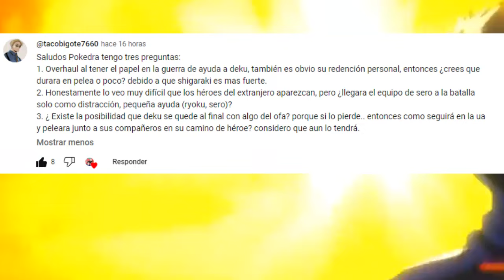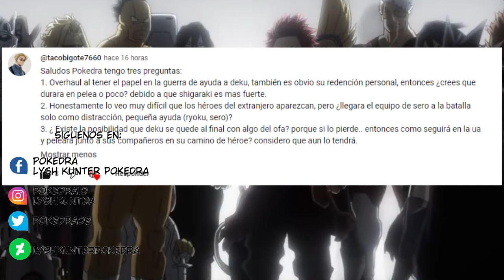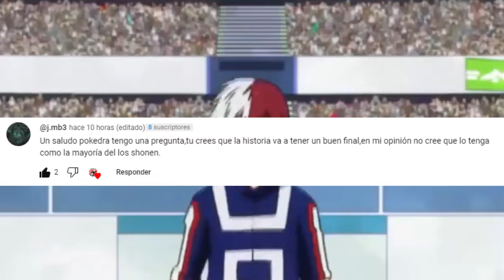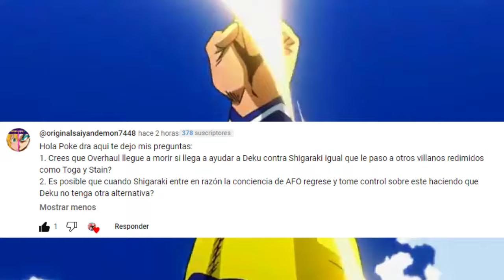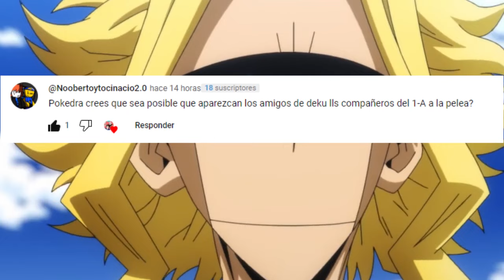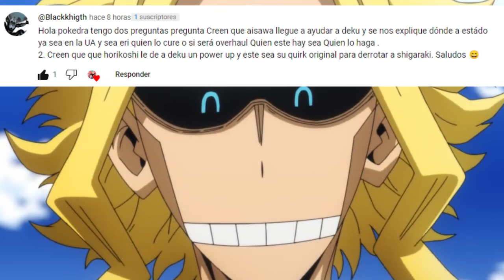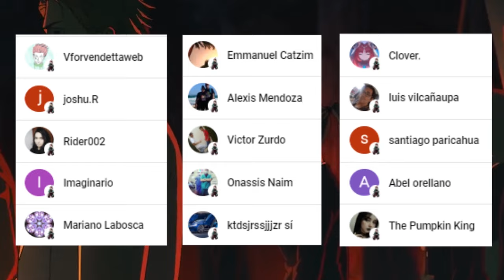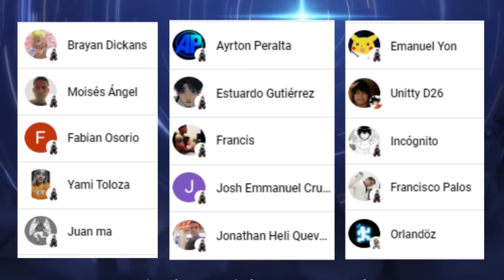💥 DEKU se QUEDARA sin QUIRKS al FINAL ??😱 OVERHAUL se SACRIFICARA ??? Boku no Hero Academia PYR 2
HOLA AMIGOS LES TRAEMOS UN NUEVO VÍDEO ESTA VEZ CON UN NUEVO PREGUNTAS Y RESPUESTAS DE BOKU NO HERO ACADEMIA, DEJENNOS SU OPINION EN LOS COMENTARIOS.